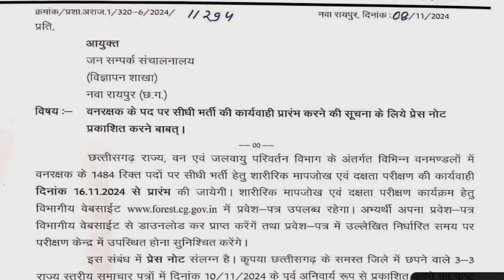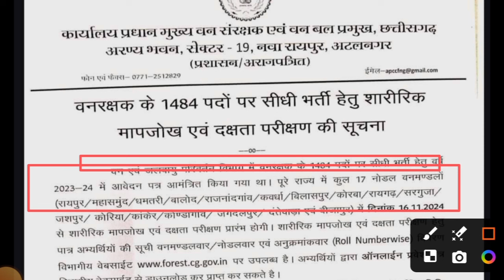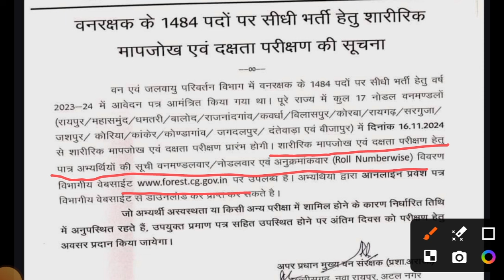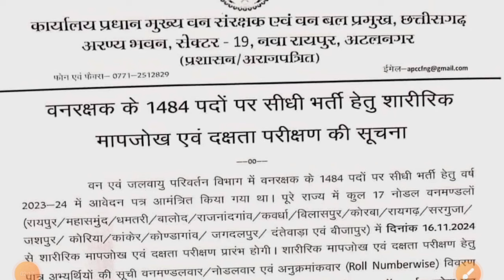छत्तीसगढ़ वनरक्षक भर्ती फिजिकल अपडेट